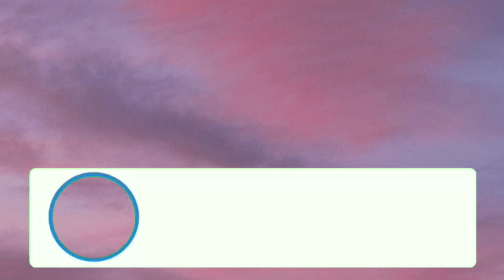Installation ng aming extension na bubungan,in a small house!